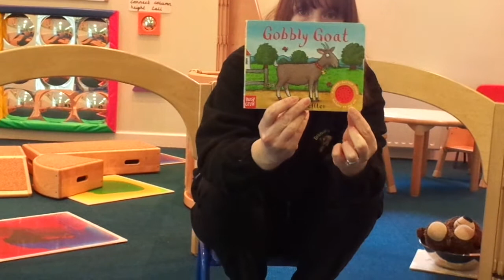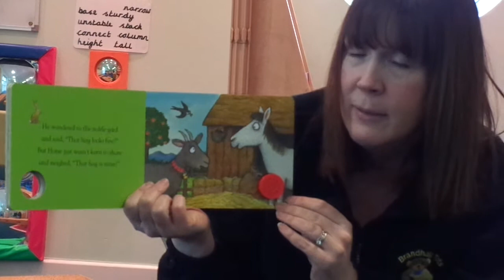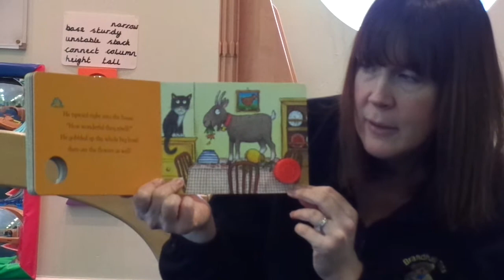Tots: Gobbly Goat Story